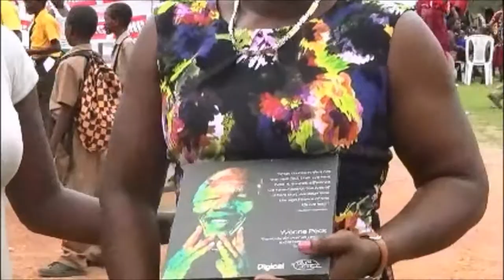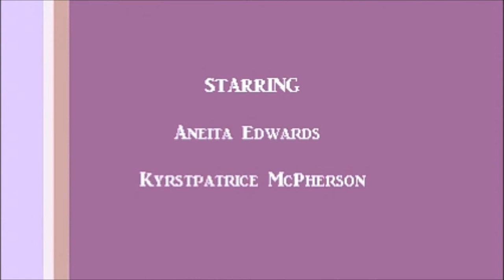RJR With Barbara Gloudon at Lennon